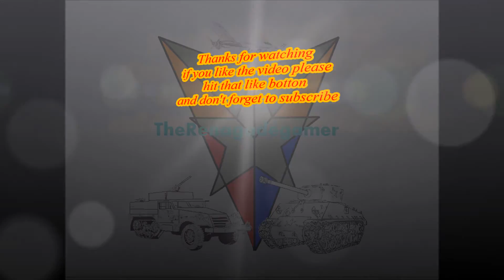Heroes & Generals US side Season 2 Episode 1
Heroes & Generals U.S. Side Season 2 Episode 1

having a little fun on the U.S. side of H&G Staring Sen Corp Jack O'neal.

Theme song Jagged Edge was provided by my partners Freedom & Position Music performed by Jason Nesmith